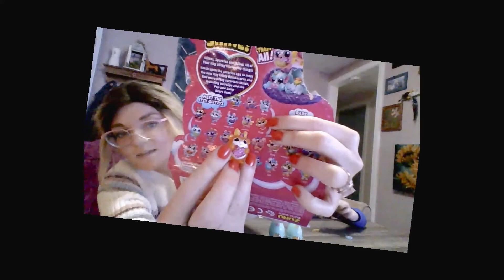Aberdorable's RAINBOWCORNS Toy Review!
Trying this whole surprise thing and I kinda like it!!! Some times I like having a "tender" boy so I can enjoy doing a TOY REVIEW. ABERS seeing what Santa brought! what will we get, will you be entertained!?! click and watch to find out. We are trying to broaden our audience base in all online forums.

Sunflowersandvantagepoints.com